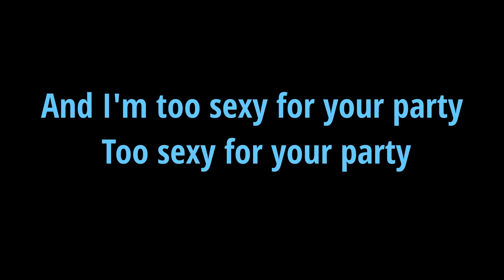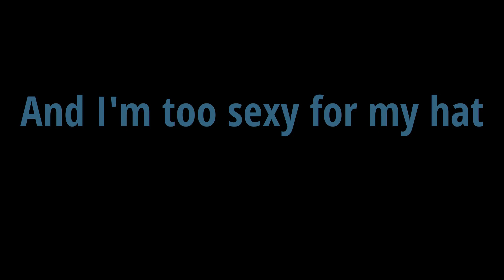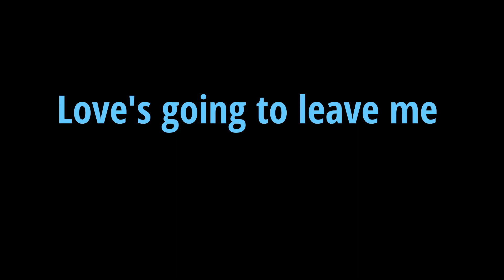Teds I'm Too Sexy Cover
I hate it I hate it, but I love it at the same time.